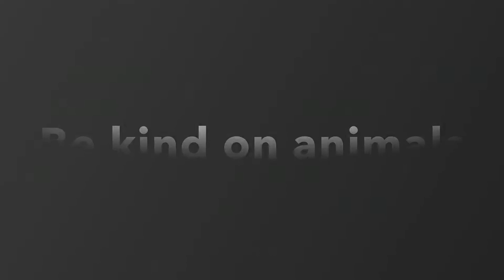A Man Is Feeding Dog In Pakistan